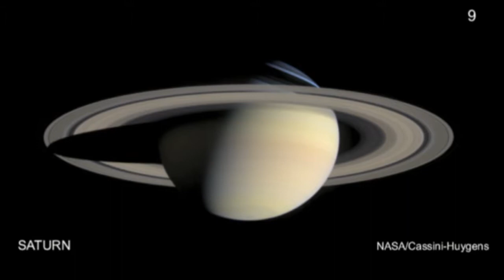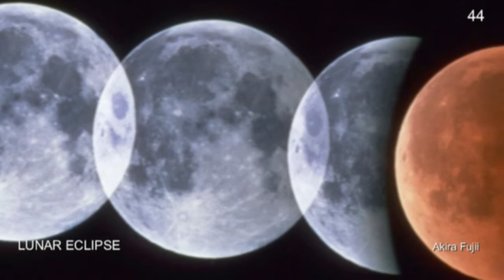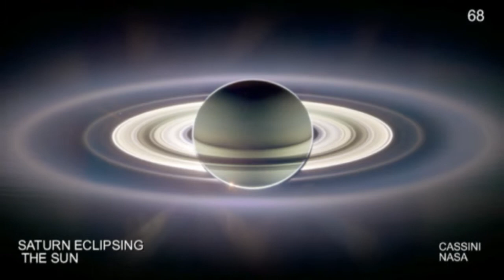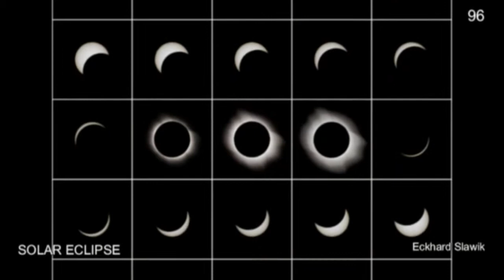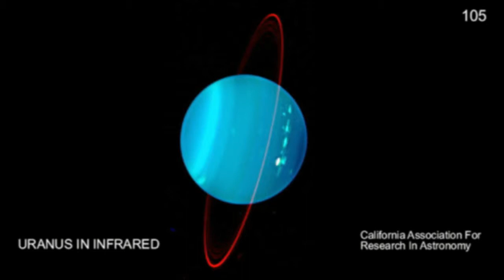From the Earth To The Universe - Main Victoria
This 30 minute high definition video is a compilation of the very best high resolution photos of celestial objects as observed from both ground-based and space-born observatories, as well as various space craft and science missions.
This work was displayed at the From the Earth To The Universe (FETTU) displays which were held throughout Victoria, BC, Canada during 2009 to commemorate and highlight the International Year of Astronomy. FETTU is a Cornerstone Project of the International Year of Astronomy 2009 (IYA).
We recommend you play the video using high definition by clicking on the little four segment icon in the lower right corner of the video window (above). If you wish to see the maximum fidelity of the images, we recommend you download the original wmv video file (see the link on this web page, bottom right).
This video exhibit was compiled by Garry Sedun for the National Research Council of Canada, Herzburg Institute of Astrophysics (NRC).
NRC: hia-iha.nrc-cnrc.gc.ca
IYA in Canada: astronomy2009.ca